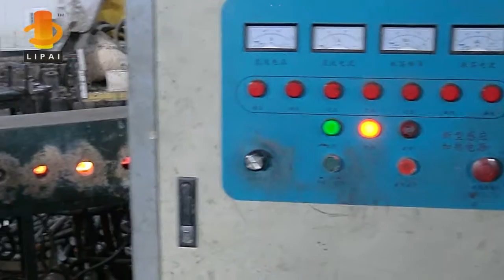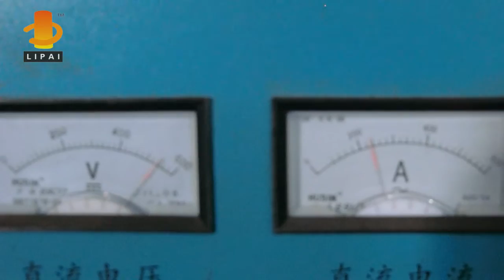Medium Frequency Induction Forging machine for Bar Heating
We are mabnufacturer of Induction Heat treatment Equipments with more than 20 years.
Main application is Forging, Hardening/Quenching, Welding, Melting, Annealing and Tempering.
We also produce all kinds industrical heat treatment production lines.